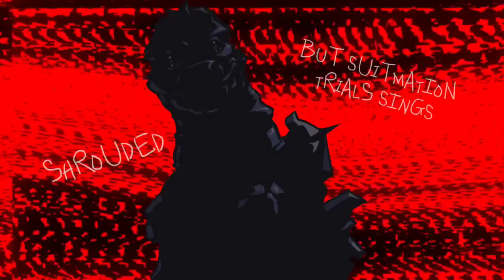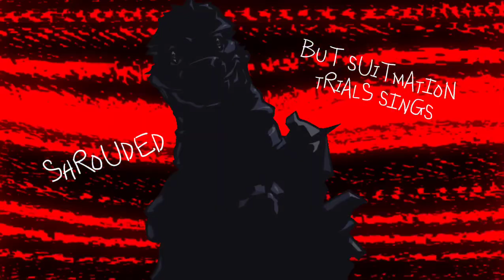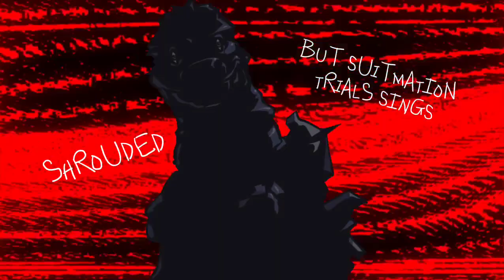"Shrouded" But Suitmation Trials Godzilla Sings it (FNF Cover)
so I finally got fl studio :D, and to celebrate, here's a cover I made!

Suitmation Trials Godzilla DWP By: @CutePhantom
BF DWP By: I forgot :/